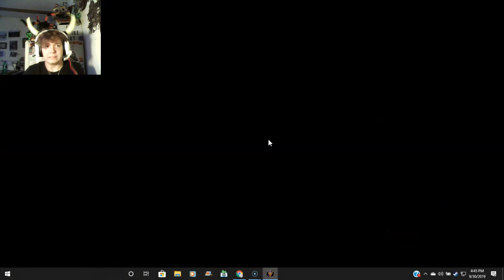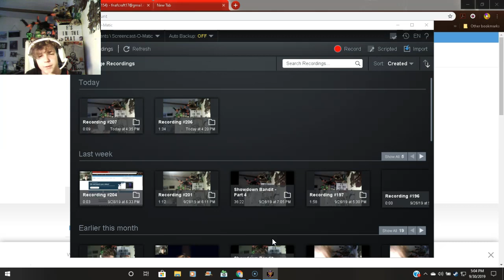Showdown Bandit - Part 5